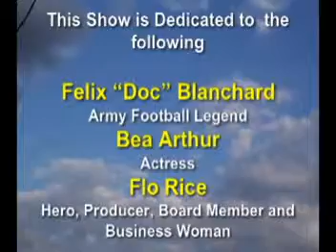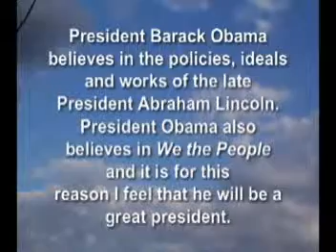ALBERT TORCASO PRESENTS CLIP 1, IVT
Clip 1,

• IVT has opening skit.

• Chris Weis introduces Albert Torcaso.

• Albert Torcaso says his hellos and gives out information about WBGN.

• Albert Torcaso pays respects to his friend and a hero Flo Rice.

The time to act for justice, fairness, and what is right is now, and we must not ever retreat in these duties.